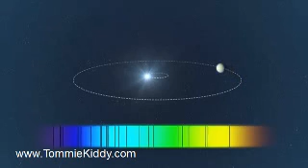Jupiter-Like Planet "HIP13044b" Discovered from another Galaxy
- A New planet similar to the Planet Jupiter has been discovered, its discovery was announced on the 18th of November 2010.
 The discovered planed called "HIP 13044 b" orbits the star HIP 13044 which is about 2000 light years away from Planet "Earth" (where we live)